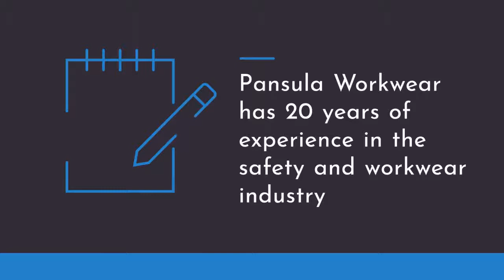Pansula Workwear - Workwear Manufacture in South Africa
Pansula Workwear is the leading supplier of Overalls, Conti Suits & Safety Work Wear in South Africa. Our Commitment to our Valued Customers is to only manufacture the highest quality garment in the work wear industry by enhancing the Pansula clients experience and saving lives.

Address:

20 Rudolph Street,
Sunderland Ridge,